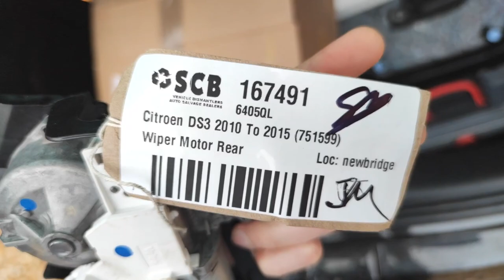INSTALANDO MOTOR E BRAÇO DO LIMPADOR TRASEIRO DO DS3 RACING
Nesse video coloquei o motor e o braço do limpador traseiro do meu carro, pois quando eu comprei nao tinha.